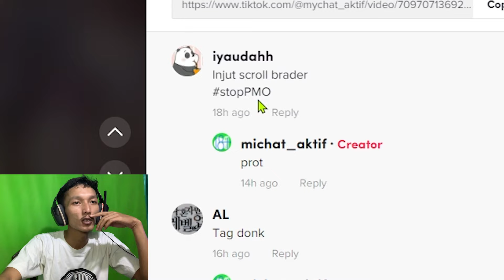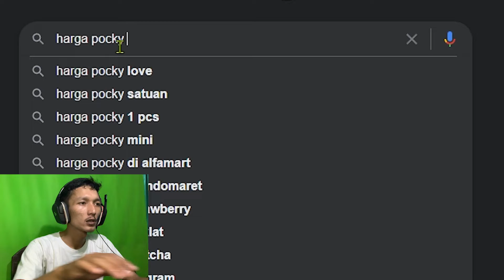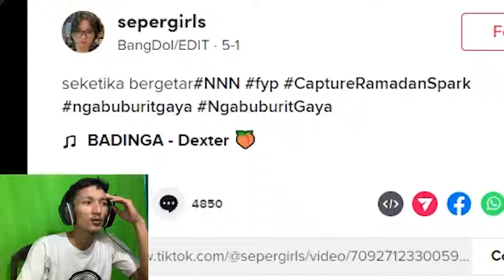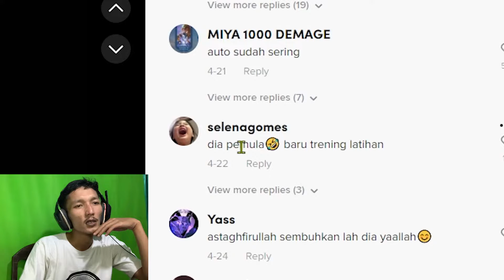KOK BERASA DI TINDIH BENERAN YA